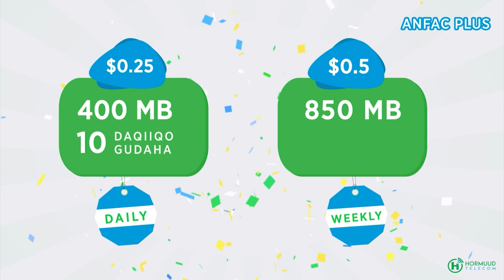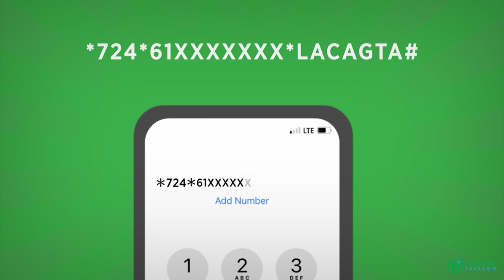Mas'uuliyiin ka tirsan DFS oo xarigga ka jiray xarunta cusub ee Maamulka Degaanka Lajiidle.